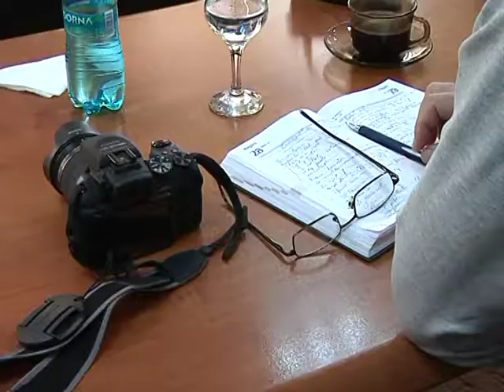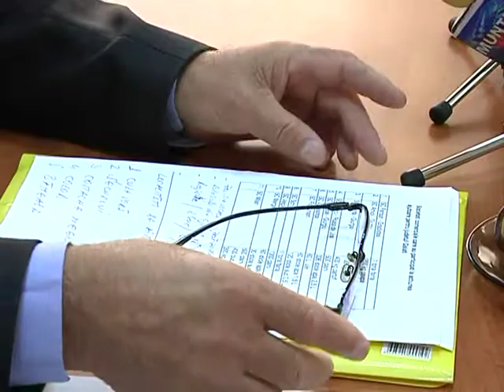Titi ajutoare Galati 23 SEP